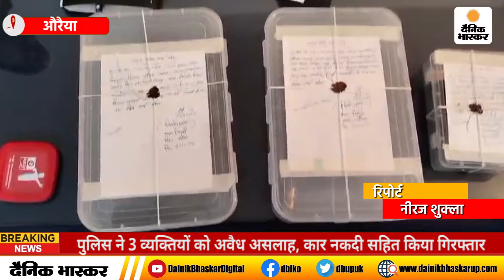Auraiya : पुलिस ने 3 व्यक्तियों को अवैध असलाह, कार नकदी सहित किया गिरफ्तार